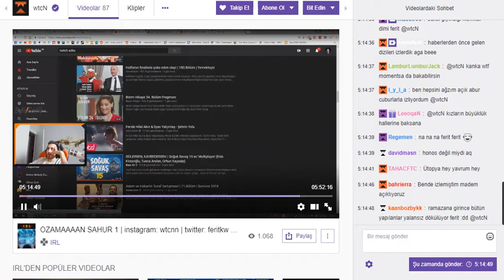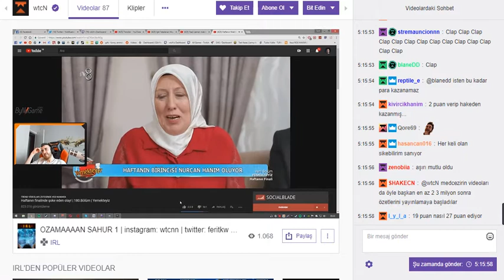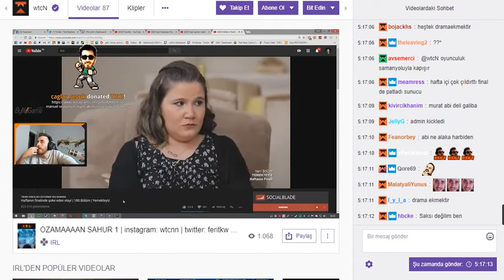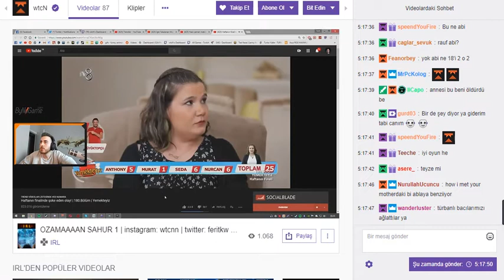wtcN Yemekteyiz İzliyor